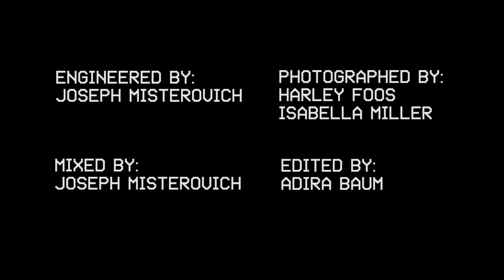WOBC - LFSB 215: OSLAM - Maya Berkley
Maya Berkley of OSLAM performs on Live From Studio B on WOBC 91.5 FM Oberlin College & Community Radio. Tune in every Sunday at 2-3pm to hear music from in and around the Cleveland-area, broadcasting live at 91.5FM or wobc.org.